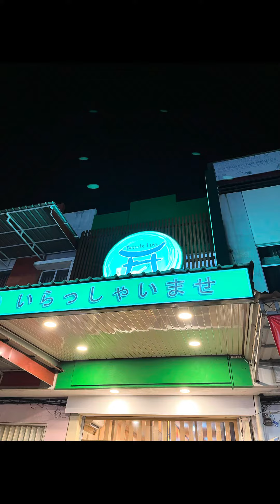travel with us to indonesia!!